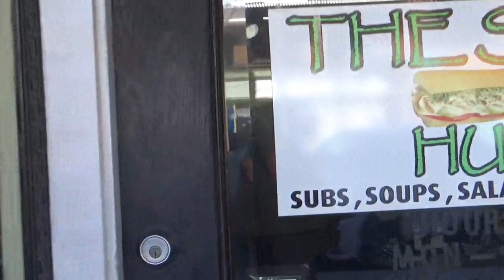Hellfire Sub Challenge | The Sub Hub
This weeks video is a spicy challenge. I head to The Sub Hub, in Reynoldsville Pennsylvania, to take on their brand new Hellfire Sub Challenge. The Sandwich is a large chicken cheesesteak, that is completely drenched with their house made hellfire sauce and covered with ground Carolina Reaper peppers. It also includes jalapenos, buffalo sauce, hot pepper cheese, and the 4 toppings of your choice. No drinks are allowed for this challenge, and there is a 5 minute after burn that you must survive after finishing the sandwich. Killer Kennedy was also at The Sub Hub promoting their new sandwich. The Link to Killers channel is below this in the description.